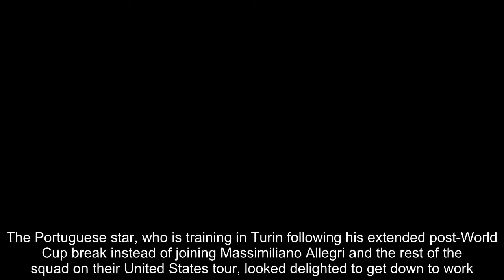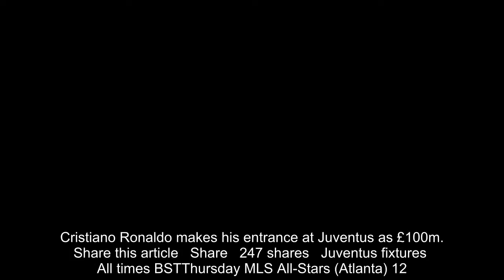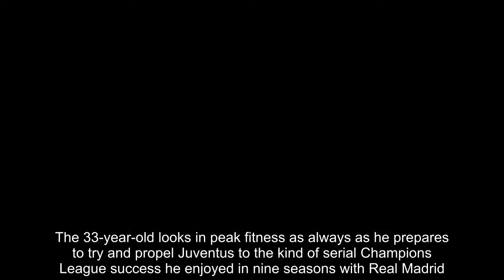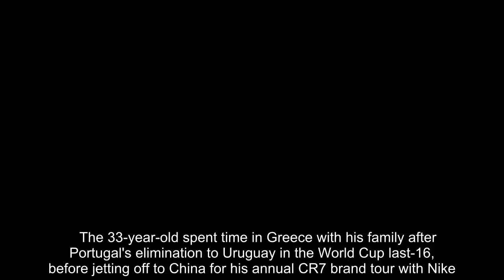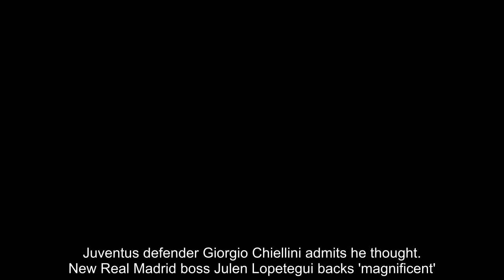Breaking News - Cristiano Ronaldo trains with Juventus team-mates for the first time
Cristiano Ronaldo has trained alongside his new Juventus team-mates for the first time following his £100million move from Real Madrid.The Portuguese star, who is training in Turin following his extended post-World Cup break instead of joining Massimiliano Allegri and the rest of the squad on their United States tour, looked delighted to get down to work.Ronaldo smiled and gave a double thumbs up for the cameras as he jogged at Juve's training base on Tuesday and posed for a group photograph alongside new colleagues Gonzalo Higuain, Paulo Dybala, Juan Cuadrado, Douglas Costa and Rodrigo Bentancur.And, Ronaldo being Ronaldo, he rolled up his shorts in customary fashion while jogging during the training session.    RELATED ARTICLES  Previous   1   Next   Cristiano Ronaldo put through tough fitness testing during...  Juventus defender Giorgio Chiellini admits he thought...  New Real Madrid boss Julen Lopetegui backs 'magnificent'...  Cristiano Ronaldo makes his entrance at Juventus as £100m...  Share this article   Share   247 shares   Juventus fixtures   All times BSTThursday MLS All-Stars (Atlanta) 12.30amFriendlySaturday Real Madrid (Washington) 11.05pmInternational Champions CupSERIE AAugust 19 Chievo (A)August 26 Lazio (H)September 2 Parma (A)September 16 Sassuolo (H)  It followed an intensive series of fitness tests on Ronaldo's first day with Juventus on Monday after he jetted back from the holiday he took following Portugal's last-16 exit to Uruguay at the World Cup in Russia.The 33-year-old looks in peak fitness as always as he prepares to try and propel Juventus to the kind of serial Champions League success he enjoyed in nine seasons with Real Madrid.Juventus actually take on Real in the International Champions Cup in the United States on Saturday, but Ronaldo is set to remain in Italy ahead of an expected competitive debut at Chievo in Serie A on August 19. He will get to know Allegri and the rest of the Juventus squad better when they return from the States. They also take on the Major League Soccer All-Stars in a friendly in the early hours of Thursday morning UK time.Ronaldo won't be training with Higuain for too much longer, however, with the Argentina striker agreeing a deal to join Milan on loan this season.   The 33-year-old spent time in Greece with his family after Portugal's elimination to Uruguay in the World Cup last-16, before jetting off to China for his annual CR7 brand tour with Nike.But his arrival at Juventus heralds the start of the serious training work for the five-time Ballon d'Or winner.    RELATED ARTICLES  Previous   1   Next   Cristiano Ronaldo put through tough fitness testing during...  Juventus defender Giorgio Chiellini admits he thought...  New Real Madrid boss Julen Lopetegui backs 'magnificent'...  Cristiano Ronaldo makes his entrance at Juventus as £100m...  Share this article   Share   247 shares